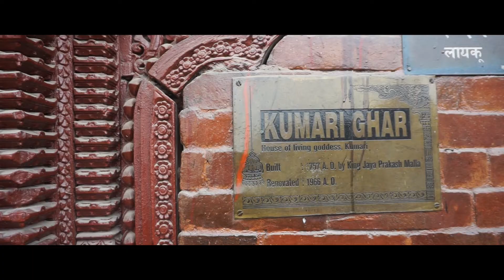DAY 605|Gearing For Tomorrow's Bhawisya (STEAM CHALLENGE) Moin Uddin Show| TFN FELLOWSHIP|Daily Vlog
DAY 605

Gearing for tomorrow's Bhawisya (National STEAM CHALLENGE)